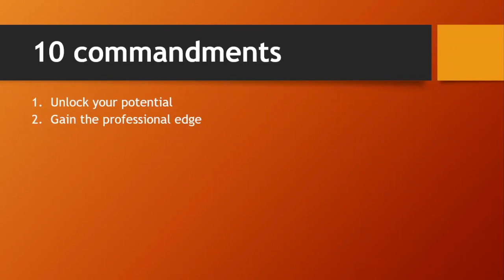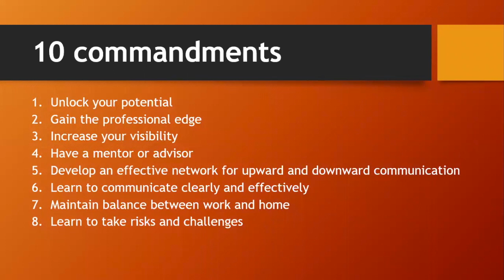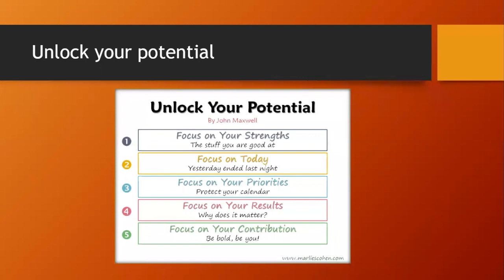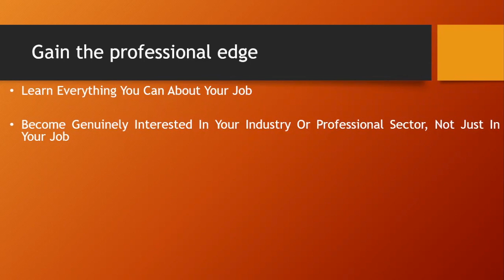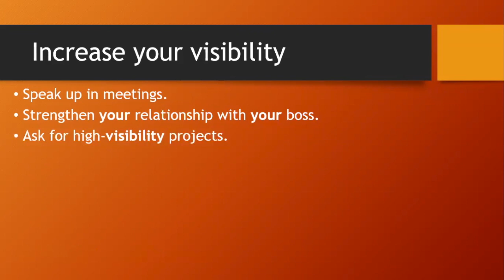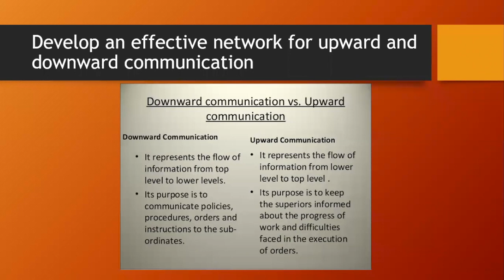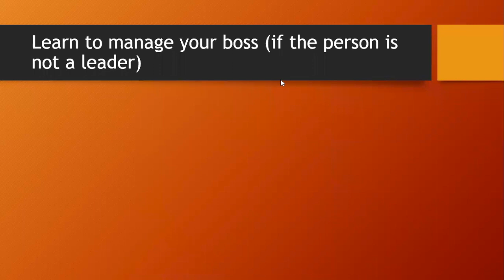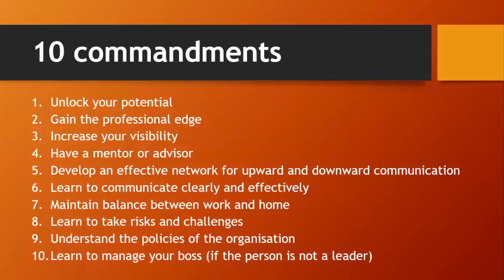10 Commandments for Success by II Karthikeya Kumar Garu II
10 Commandments for Success by Karthikeya Kumar Garu, International Trainer